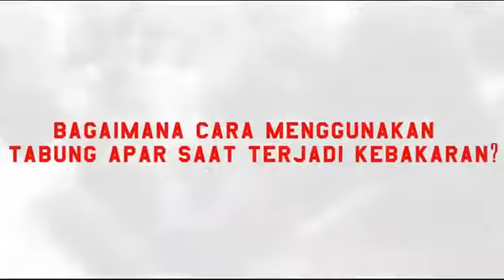Cara Menggunakan APAR / Fire Extinguisher - KlikMRO.com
Dalam keadaan darurat kebakaran, setiap orang yang berada dekat dengan alat pemadam api harus dapat mengoperasikan alat pemadam api.
Untuk itu, yuk simak video berikut terkait cara menggunakan APAR yang benar:

Video created and published by Servvo